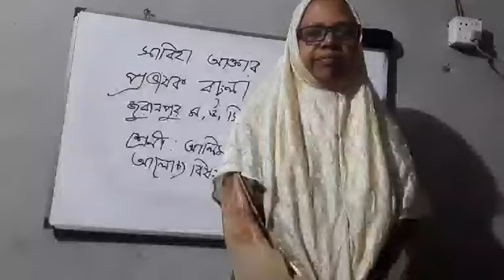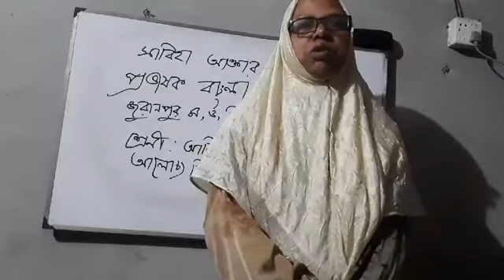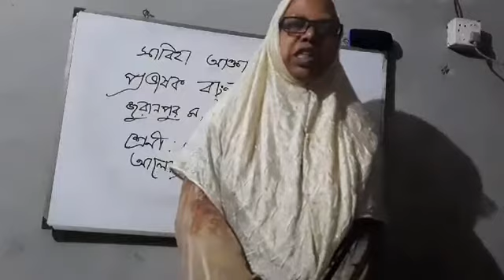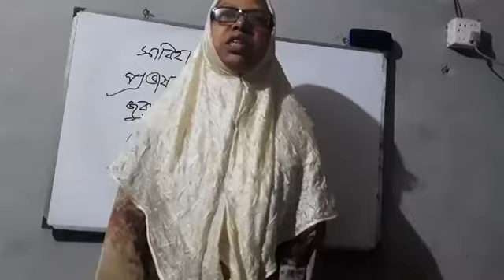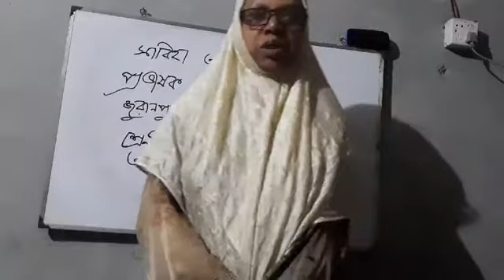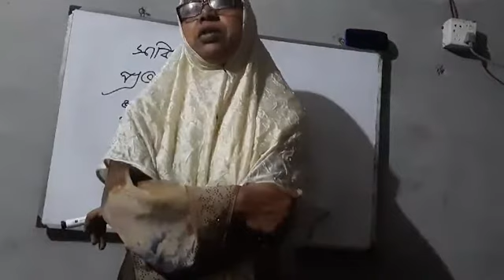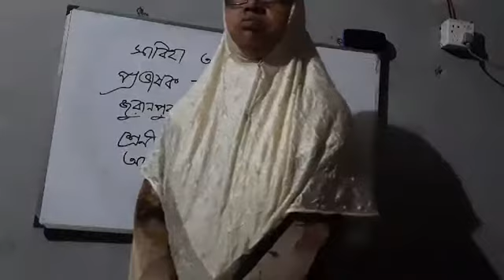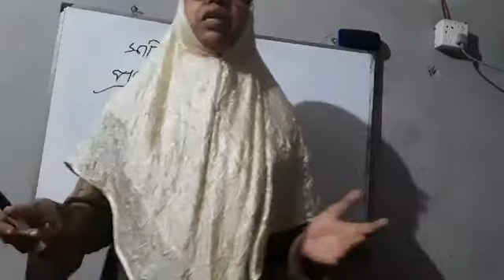সাবিহা আক্তার। প্রভাষক বাংলা। জুরানপুর ম,উ,সি মাদ্রাসা। শ্রেণী: আলিম ২য় বর্ষ। বিষয়: অপরিচিতা।